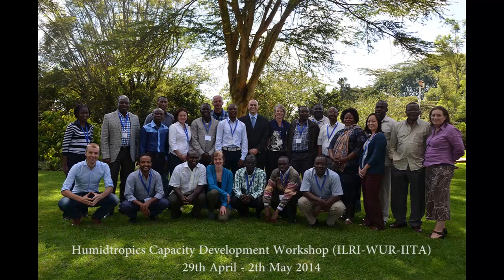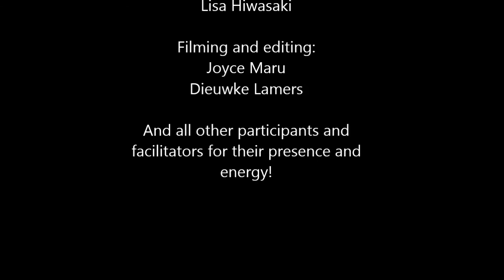Humidtropics CGIAR research program capacity development workshop: Participant comments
Participants comments from the Humidtropics CGIAR research program capacity development workshop held in Nairobi 29 April to 2 May 2014. The meeting was organised by ILRI, Wageningen UR, and the International Institute of Tropical Agriculture (IITA). It brought together platform facilitators, action area coordinators and other key-players from the research program.